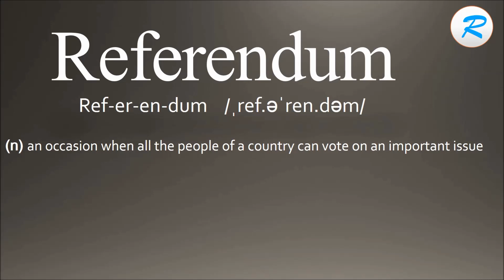How to pronounce Referendum